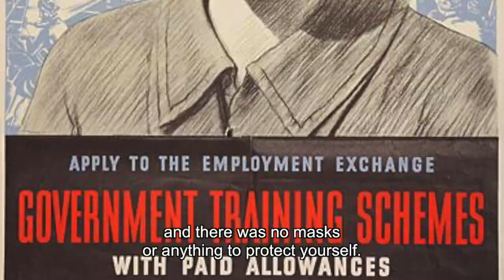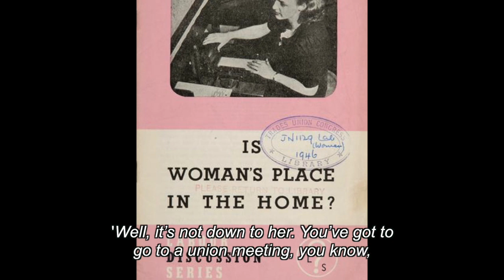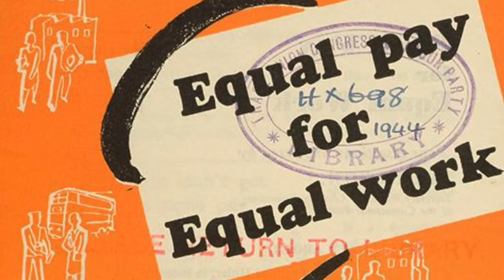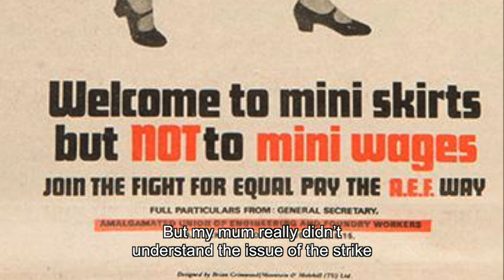Working For Equality: Interviews with women factory workers in Barking and Dagenham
A short film featuring the voices of women factory workers in Barking and Dagenham, interviewed in 2018 as part of Working For Equality, a joint project by the East End Women's Museum and Eastside Community Heritage funded by the Heritage Lottery Fund.

Film produced by Alexia Dickinson. With thanks to Valence House Museum, the TUC Library, the Museum of London, London Transport Museum, the Science and Society Picture Library, Doreen Harvey and Gill Coombs for contributing photographs and footage.